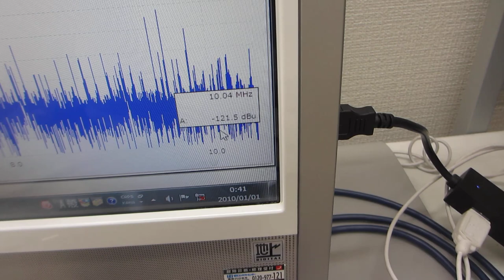音と超音波の組み合わせ技術ーー音と超音波の組み合わせを利用した超音波制御実験－－（超音波システム研究所）